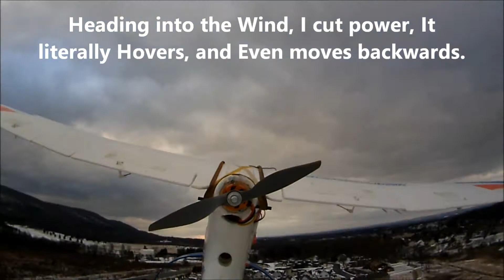Skywalker LOS Flying, HIGH WIND STRESS TESTING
Its been cold and shitty out, Unlike my friend in Jupiter florida, I freeze my ass and fingers off when I go fly this time of year. I thought it would be a good time to get the old skywalker out and do some stress testing to the airframe that has already been through world war. The wind is 24kn sustained with gusts of 35. It always good to challenge yourself in crosswind landings and such in high winds to keep your flying skills honed.
After 3 short flights, I was freezing and broke the landing gear. time to head in.